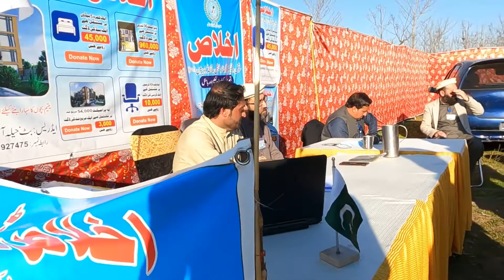People Announced Donations At IMEA School and Hostel Opening Ceremony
ہر مہمان نے ایسا کیا کیا کہ جس کی کسی کو توقع نہیں تھی ؟